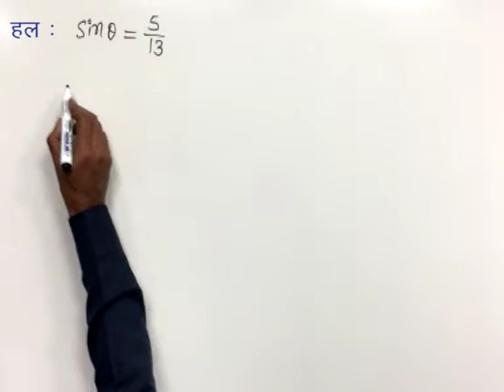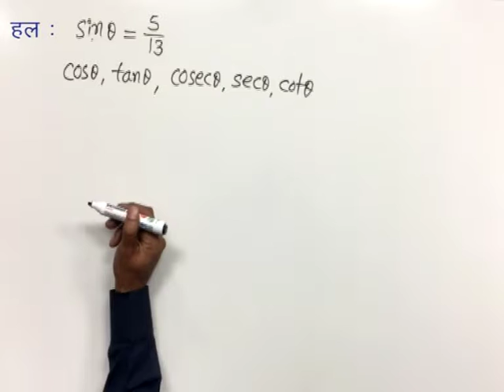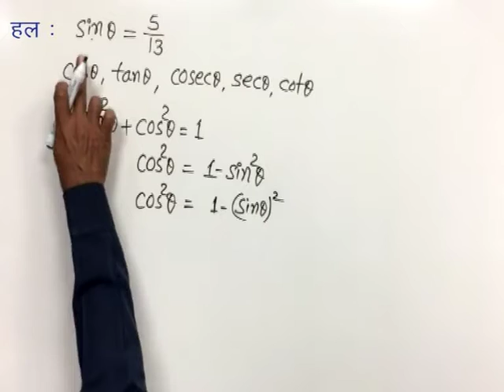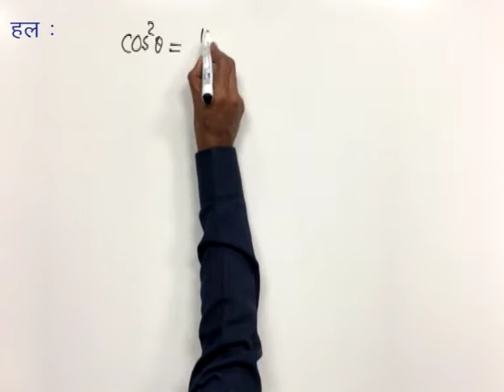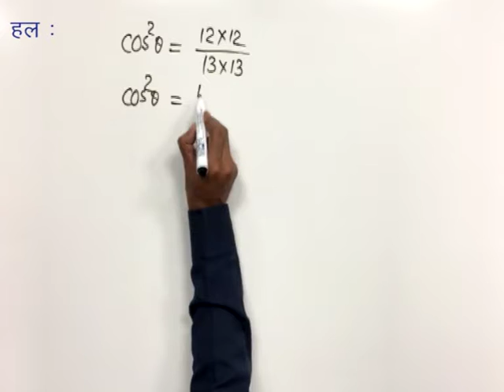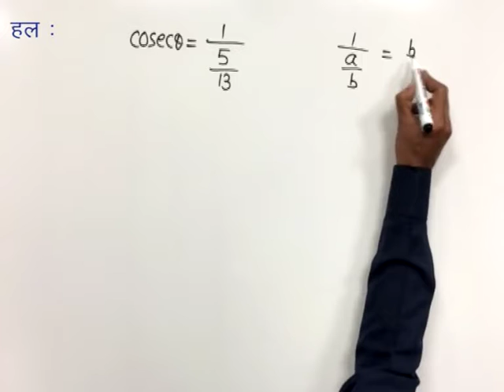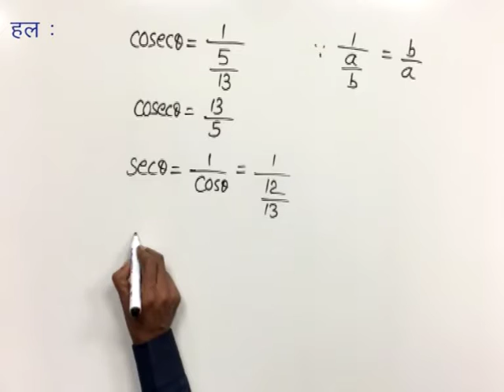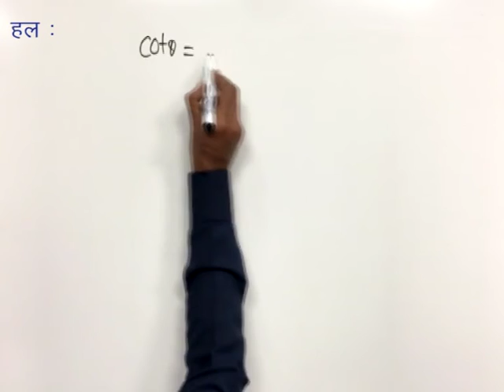CLASS 9th MATHS | CHAPTER 8 | TRIGNOMETRICAL RATIO AND IDENTITIES